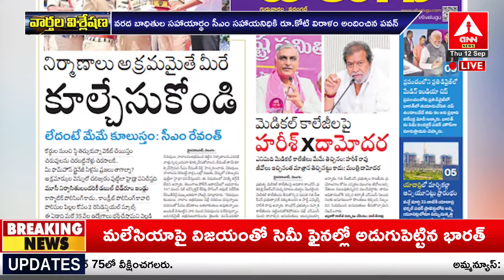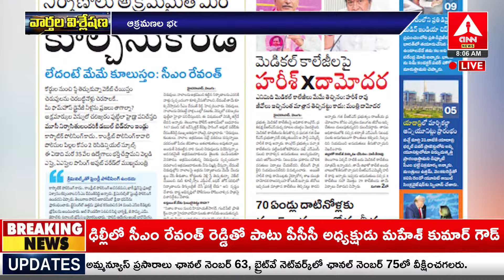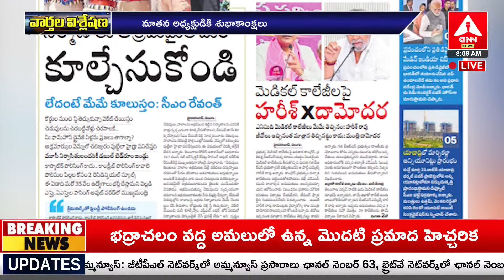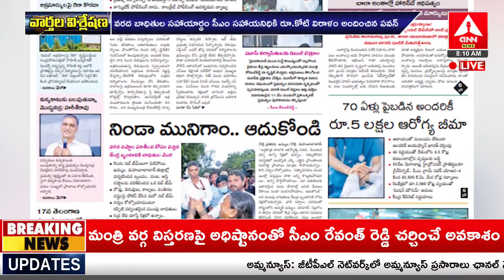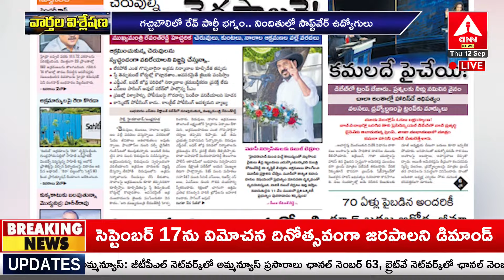న్యూస్ స్కాన్ | News Scan 12-09-2024 | Daily News Paper | Telugu News Paper | Amma News